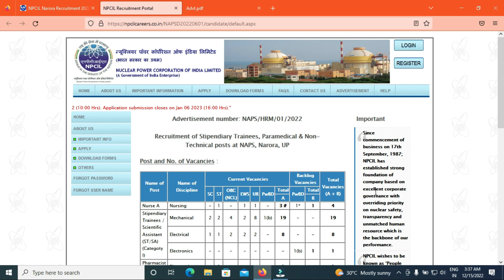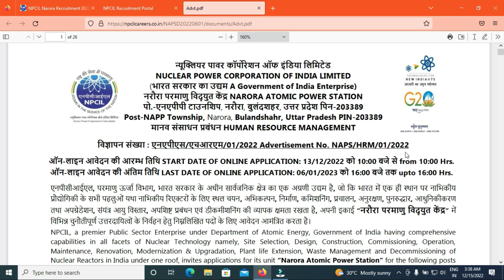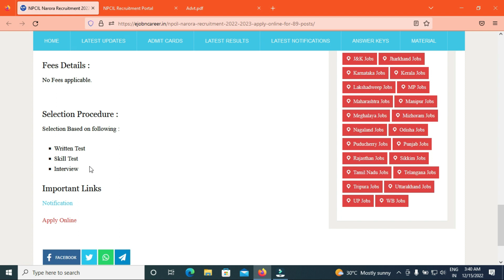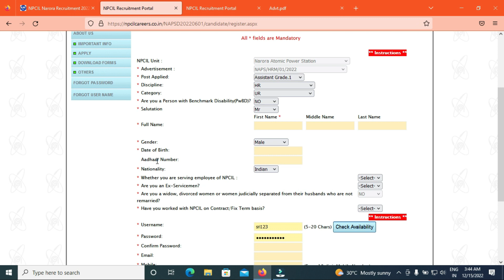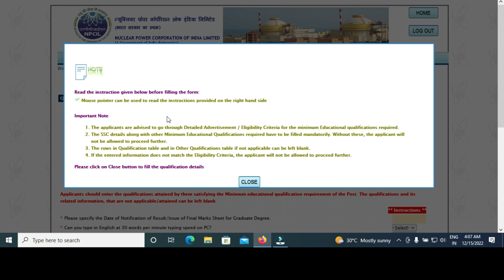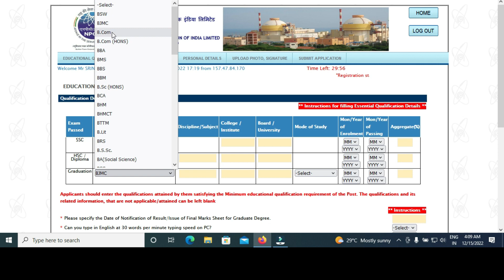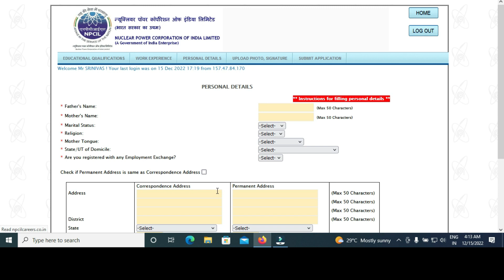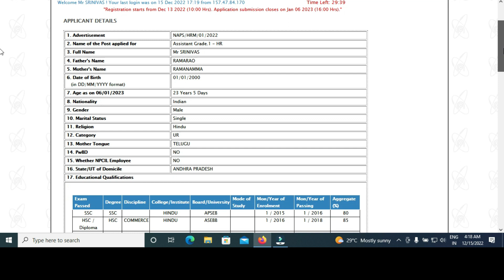NPCIL Apply Online in Telugu|NPCIL Narora Apply Online 2022 2023 Assistant Steno Nurse Step by Step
NPCIL Narora Apply Online in Telugu Step by Step 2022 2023 for 89 Posts Assistant, Steno, Nurse, Pharmacist, SA/ST

This video contain details of Nuclear Power Corporation of India Limited, Narora Uttar Pradesh Recruitment Notification 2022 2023 for 89 Nurse, Assistant, Steno and other vacancies age, qualification, fee, especially about how to apply online step by step process.